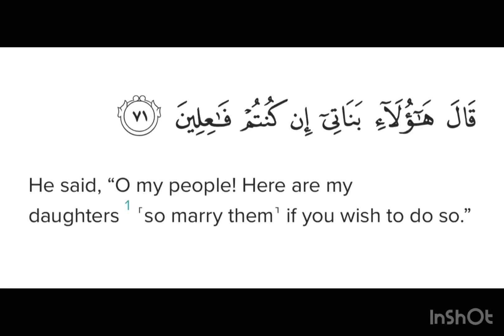Surah Hijr Ayat 71